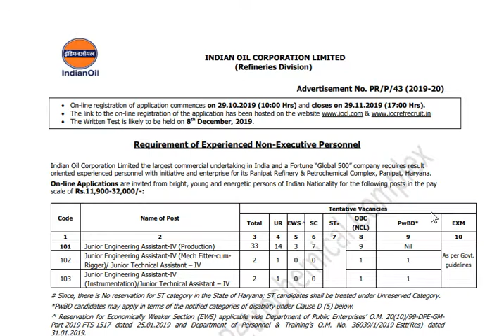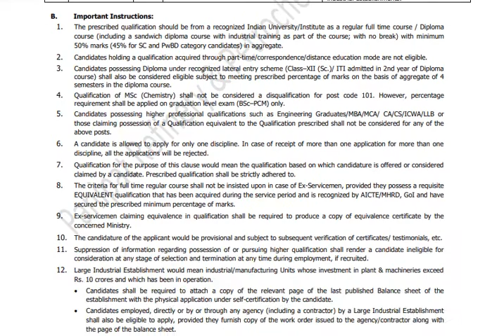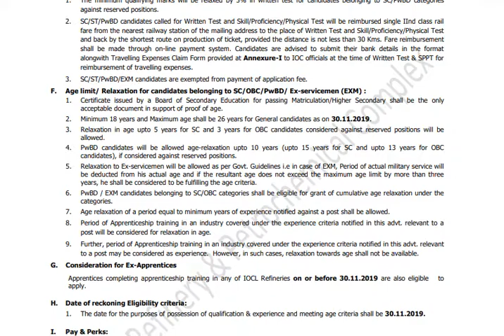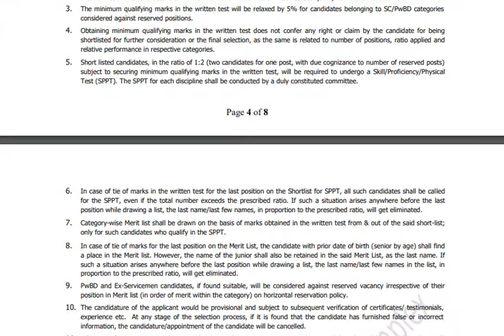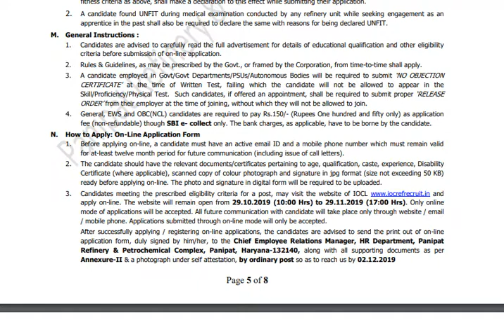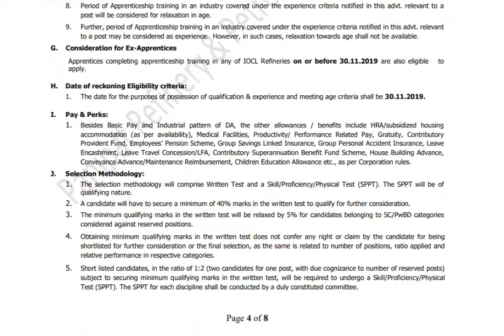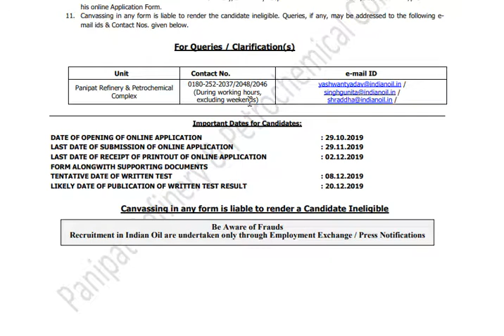IOCL RECRUITMENT| ELIGIBILITY: DIPLOMA+ 1YEAR EXP| 37 REGULAR JOBS